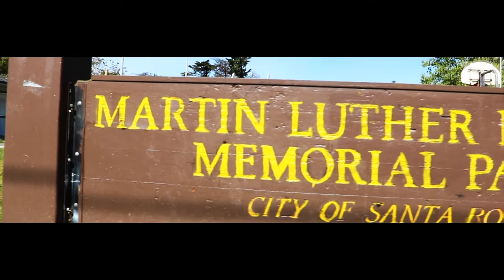Cold Piece - Greed (Official Music Video)